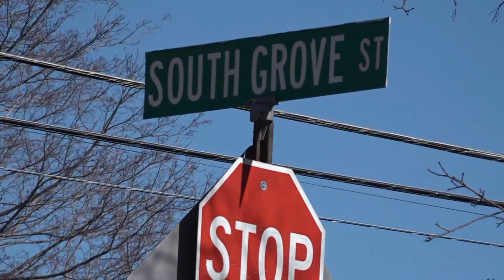One person has died in a Waterville shooting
Another person was allegedly shot at during the incident, but they were not injured.